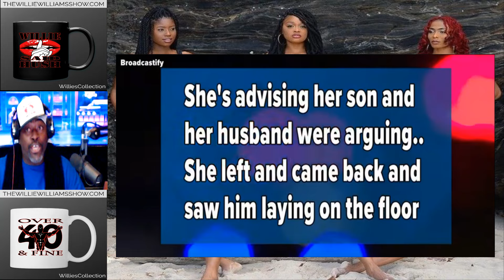Step Daddy Kills New 15 yr old Step Son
Thewilliewilliamsshow.com